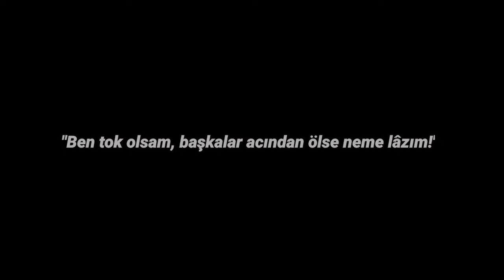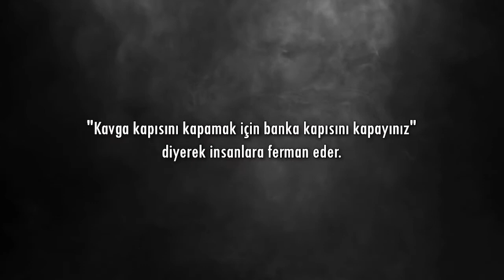Emek- Sermaye çatışmasına çözüm, Kur'anî iki nokta:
"İşarat-ül İ'caz"da isbat edildiği gibi; bütün ihtilalat-ı beşeriyenin madeni bir kelime olduğu gibi, bütün ahlâk-ı seyyienin menbaı dahi bir kelimedir.
Birinci kelime: "Ben tok olayım, başkası açlıktan ölse bana ne."

 İkinci kelime: "Sen çalış, ben yiyeyim."

 Evet hayat-ı içtimaiye-i beşeriyede havas ve avam, yani zenginler ve fakirler, müvazeneleriyle rahatla yaşarlar. O müvazenenin esası ise: Havas tabakasında merhamet ve şefkat, aşağısında hürmet ve itaattir. Şimdi birinci kelime, havas tabakasını zulme, ahlâksızlığa, merhametsizliğe sevketmiştir. İkinci kelime, avamı kine, hasede, mübarezeye sevkedip rahat-ı beşeriyeyi birkaç asırdır selbettiği gibi; şu asırda sa'y, sermaye ile mübareze neticesi herkesçe malûm olan Avrupa hâdisat-ı azîmesi meydana geldi. İşte medeniyet, bütün cem'iyat-ı hayriye ile ve ahlâkî mektebleriyle ve şedid inzibat ve nizamatıyla, beşerin o iki tabakasını musalaha edemediği gibi, hayat-ı beşerin iki müdhiş yarasını tedavi edememiştir. Kur'an, birinci kelimeyi esasından "vücub-u zekat" ile kal'eder, tedavi eder. İkinci kelimenin esasını "hurmet-i riba" ile kal'edip tedavi eder. Evet, âyet-i Kur'aniye âlem kapısında durup ribaya yasaktır der. "Kavga kapısını kapamak için banka kapısını kapayınız" diyerek insanlara ferman eder. Şakirdlerine "Girmeyiniz" emreder.
Sözler ( 409 )